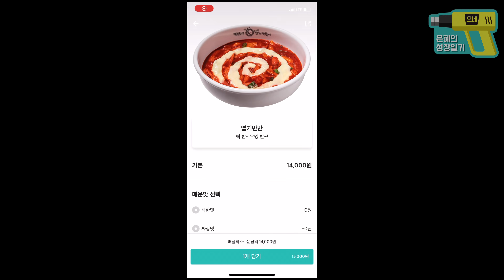기아 스팅어를 꾸며보자 🧡 엽떡 먹방 | 스팅어 EP.1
저 새벽 2시에 일어나서
밤 새서 편집하고 업로드 했어요!!

이번 영상도 재미있게 봐 주시고

*구독자분들!! 샵 방문시 아는척 부탁드릴게요!!!ㅜㅜㅜㅜㅜㅜ
그래야 제가 더 신경써 드릴 수 있어요!!ㅜㅜㅜ서비스도 해드리고 싶단 말이에요 ㅜㅜㅜ
오시면 제발 아는척해주세용ㅜㅜㅜㅜㅜㅜㅜㅜㅜㅜ!!

*제게 일 시작하는 방법부터 이것 저것 물어보시는데,, Q&A 영상 보시는 걸 추천드릴게요...!
견적 문의 외 다른 문의 사항은 답변하지 않겠습니다...